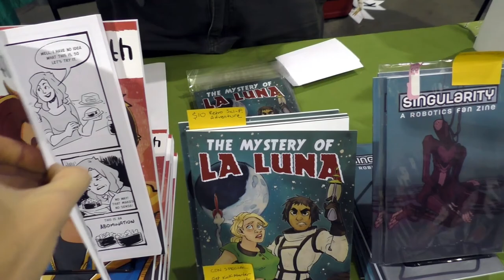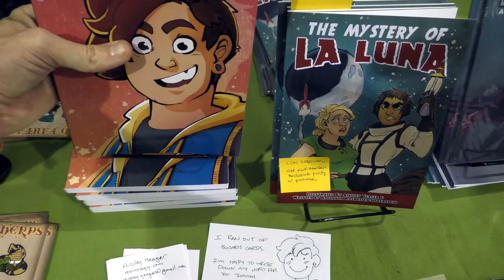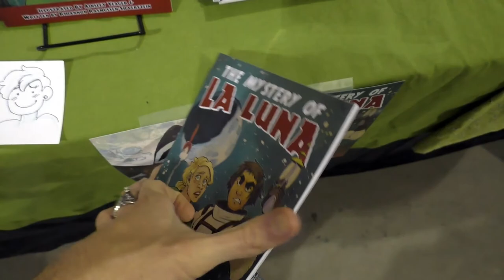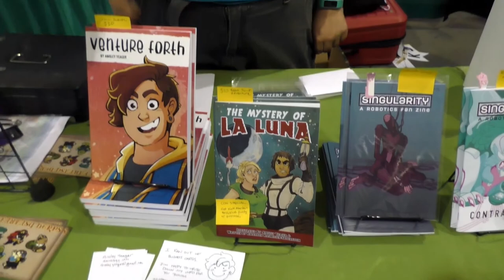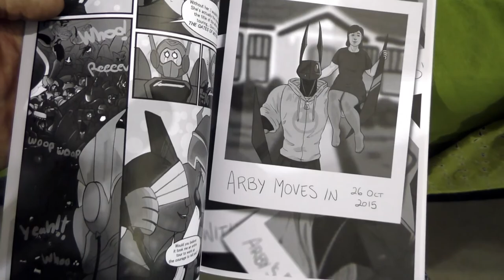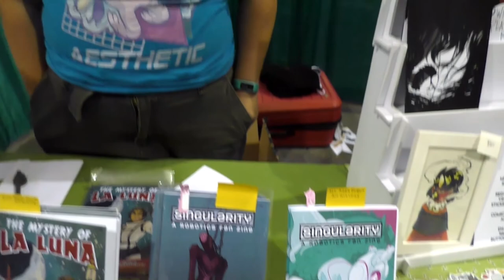Ainsley Yeager - APE2017 Artist Interview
Ainsley Yeager is a comic artist from Seattle, WA. They attended APE to promote their comics, such as Venture Forth which is an autobiographical comic about learning how to be happy as an adult and The Mystery of La Luna, which is an adventure comic homage to older science fiction. They have a background in book design, so their books, though self-published, look phenomenal. Their comics, anthologies prints, pins, buttons, and stickers can be found at their shop

Ainsley will be tabling at Emerald City Comiccon from March 1-4, 2018 in Seattle, WA.